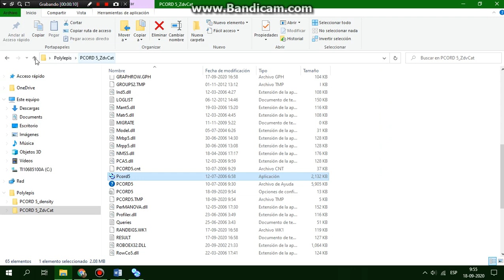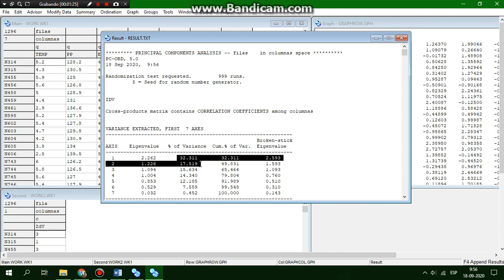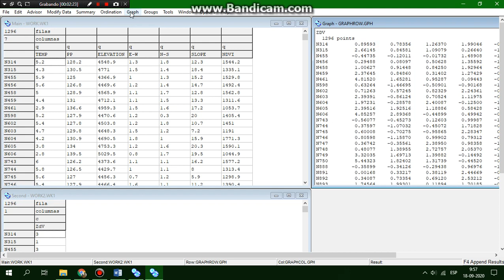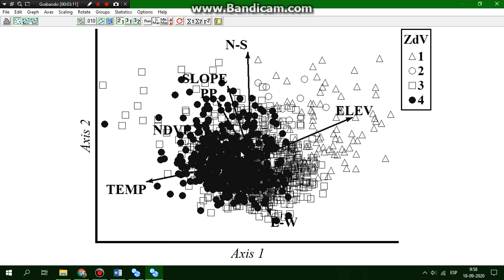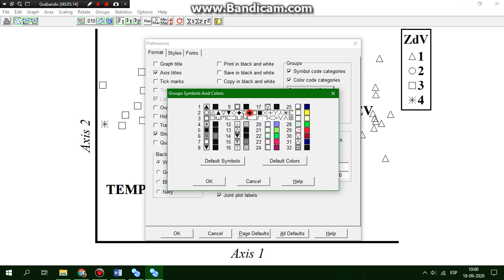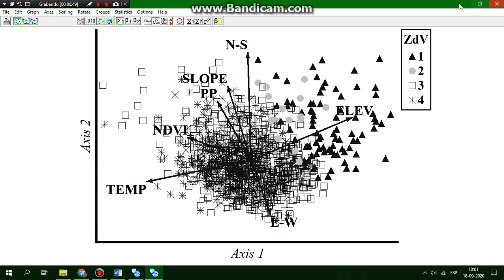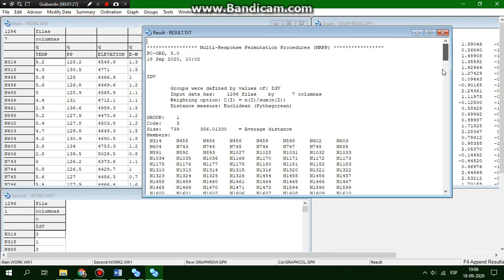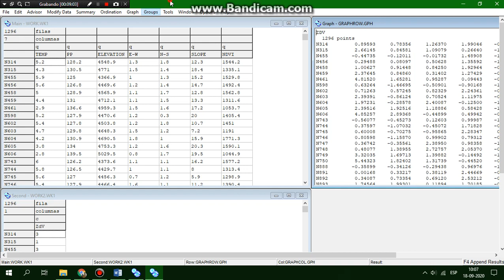Analisis Multivariado PC-ORD con Datos ambientales y densidad de Polylepis tarapacana por AHH 3/3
Gracias Ale por todo!!!